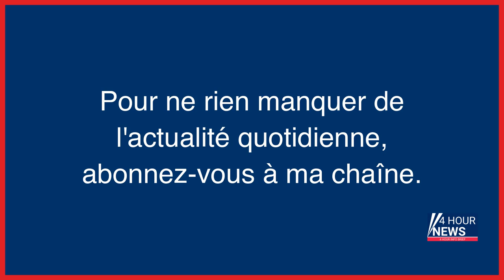Résumé de l'actualité du jour : Samedi 01 avril entre 20h et minuit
- Isère : un homme décède après avoir chuté d’une télécabine aux Deux Alpes
- Orléans : au terme d’une course-poursuite, un homme décède criblé de balles
- Retraites : la justice suspend une interdiction de rassemblement nocturne à Paris
- Violences policières : 36 enquêtes IGPN ouvertes dans le cadre des manifestations contre la réforme des retraites